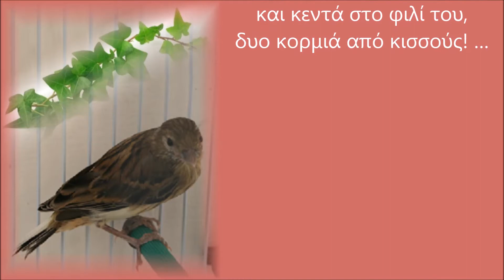Σπουργίτι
Κλειδωμένο σπουργίτι
σε κλουβί αργυρό,
να μη βρει το φεγγίτη
στης ζωής τον χορό!

Κι αυτό απ’ το κλουβί του
σέρνει αργά τον χορό,
και μεθά την ψυχή του,
μ’ έρωτα τρυφερό …

Μα δεν ξέρει κανείς τους
πως ο φόβος ταΐζει,
την αγάπη για κείνο,
που η στοργή δαιμονίζει!; …

Κι αυτό μέσ’ στο κλουβί του
φτιάχνει κόσμους πυρσούς
και κεντά στο φιλί του,
δυο κορμιά από κισσούς! …

Σάββατο, 29 Σεπτεμβρίου 2018 / 06:43 – 7:22 πμ